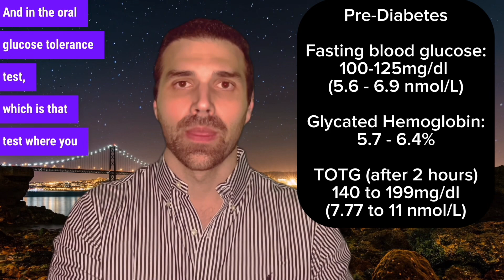This is what METFORMIN does to your body | 12 facts about Metformin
Metformin is the most used medicine in the world to treat Diabetes, in this video the endocrinologist explains 12 facts about metformin that diabetics need to know.

Also watch:
💥 9 FOODS that DON’T INCREASE BLOOD SUGAR

The physician is prohibited from consulting, diagnosing or prescribing through YouTube comments.
For specific questions, seek medical advice.
Medicine is a constantly evolving science, this video was produced based on scientific studies available as of the date of publication.

Dr. João Sório - Endocrinologist - Internal Medicine
(Duly registered with the medical council of Brazil)